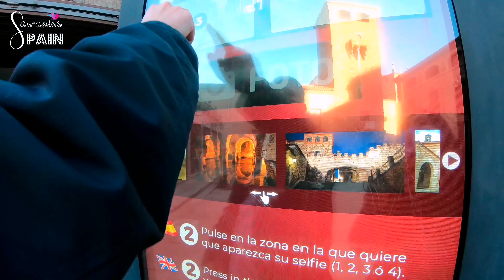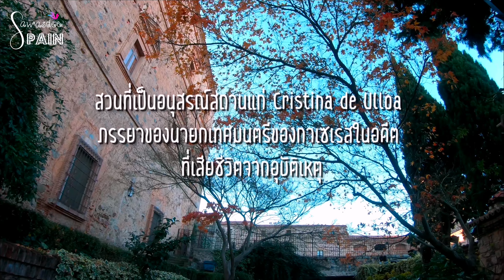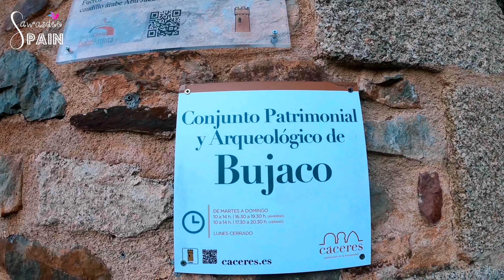ชมพระอาทิตย์ตกบนกำแพงโรมัน Cáceres - Spain | EP.96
คลิปนี้เป็นภาคจบของซีรีส์เที่ยวเมือง "Cáceres" เราพาไปชมโบสถ์นิกายเยซูอิต "San Francisco Javier" ที่สร้างตามสไตล์บาโรค เป็นโบสถ์ที่มีความสวยงาม ทำให้กาเซเรสเป็นเมืองที่มีเสน่ห์ที่สุดในสเปน รวมถึงพาขึ้นไปบนหอระฆัง เพื่อชมวิวเมืองกาเซเรสแบบ 360 องศา ปิดท้ายด้วยการชมพระอาทิตย์ตกดินบนกำแพงเมืองสมัยโรมัน และปีนขึ้นหอคอยที่สูงที่สุด "Torre de Bujaco" เพื่อดื่มด่ำทัศนียภาพอันสวยงามของเมืองในช่วงยามเย็น